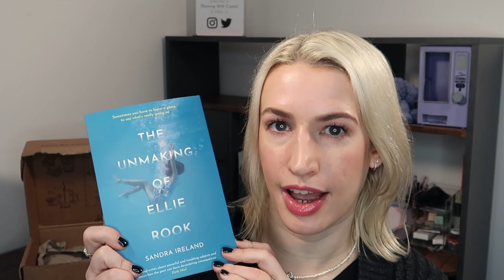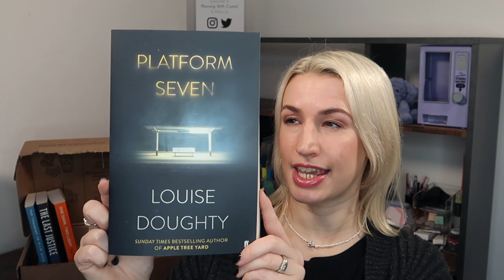A Box Of Stories Unboxing & 15% off | February 2023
🎁 15% OFF Discount code - PlanningWithCrystal

🎡 Joyland Book

More discounts:
🚨 Save £5 on your 1st Cult Beauty Purchase CODE: CRYSTAL-RF

🎉Save 15% on Sephora UK (was FeelUnique) using code CRYSTALWSPH

🎁 Save 15% off Charlotte Tilbury using the code Magic2Je4PyK (New customers only)

*Some links are affiliate links, which means I may receive a small commission if you use my link to make a purchase, this does not cost you anything but helps to support my channel*

🏡 Use this link for $10 off your 1st box with Fab Fit Fun

Degustabox discount code CRYSTALW-46E5

Or use CRYSTAL10 for 10% off ❤️

💦Get £5 off your 1st order over £35 at Waterdrop Microdrink UK and free delivery, using my link

For $10 off your first Erin Condren order please use my link to sign up for your account 😍😍

£5 off your 1st Look Fantastic order over £25